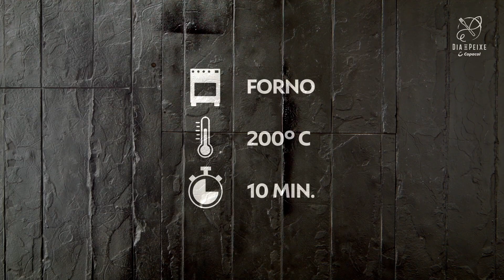Tilápia Especial de Natal | Receitas Copacol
Os filés de tilápia Copacol são fonte de nutrientes e não possuem espinhas. Por isso, são perfeitos para que todos apreciem, das crianças aos adultos. A receita de tilápia especial de Natal conta com ingredientes únicos e saborosos, como: beterraba, aspargos, pêssegos e temperos que vão fazer a sua noite natalina ficar ainda melhor.

Ingredientes
Para a manteiga composta:
 150 g de manteiga em temperatura ambiente
 70 ml de suco de laranja
 4 ramos de tomilho fresco

Para o filé de tilápia:
 800 g de Filé de Tilápia Copacol, 6 filés
 3 dentes de alho
 Sal a gosto
 10 g de páprica picante
 150 ml de vinho branco seco
 150 g de cebola picada
 1 cebola cortada em meia lua
 18 aspargos frescos
 7 pêssegos maduros cortados ao meio

Para o risoto
 500 g de beterraba picada
 1200 ml de água
 100 g de cebola picada finamente
 1 colher de azeite de oliva
 500 g de arroz arbóreo ou carnaroli
 60 g de manteiga
 120 g de queijo grana padano ralado

Use a manteiga em temperatura ambiente, misture com o tomilho, o suco de laranja e o sal, mexa bem. Se for preciso, leve por dez segundos ao micro-ondas para derreter a manteiga.

Amasse bem o alho. Em um recipiente junte o alho, a páprica picante, o sal, a cebola e o vinho. Misture bem, coloque sobre os filés de tilápia e deixe marinar por 30 minutos.
Em uma assadeira coloque a cebola cortada em meia-lua, em seguida disponha os filés de tilápia e leve para assar a 200°C por cerca de 10 minutos. Retire a forma do forno e junte os aspargos e os pêssegos cortados ao meio. Pincele tudo com a manteiga composta de laranja. Leve ao forno novamente por mais 15 minutos, ou até que estejam assados.

Para o risoto:
Descasque e pique as beterrabas em pedaços pequenos, coloque em um liquidificador, junte a água e bata bem. Coe e reserve o suco. Em uma panela, aqueça um fio de azeite, acrescente a cebola picada finamente, refogue em fogo baixo até ficar transparente;
Acrescente o arroz e refogue novamente, tempere com sal e uma pitadinha de pimenta, acrescente o vinho e deixe evaporar. Com o fogo mais alto adicione o suco de beterraba aquecido e mexa até os grãos de arroz ficarem macios (al dente), desligue o fogo e acrescente a manteiga e o queijo, misture bem até ficar cremoso. Ao montar o prato pincele mais manteiga composta de laranja nos aspargos, nos pêssegos e nos filés de tilápia. Sirva quente.